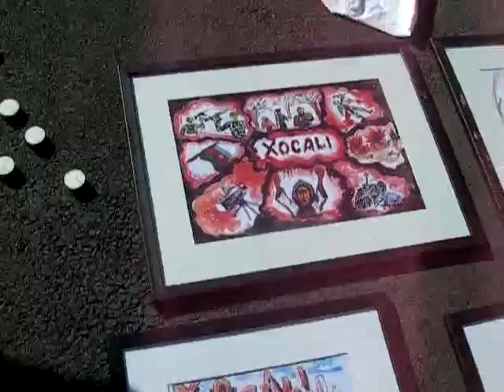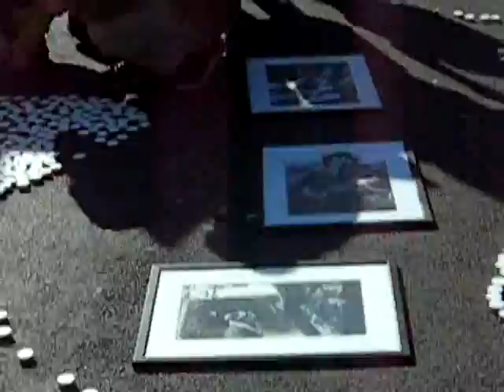Khojaly massacre, Switzerland, part 2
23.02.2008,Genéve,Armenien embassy